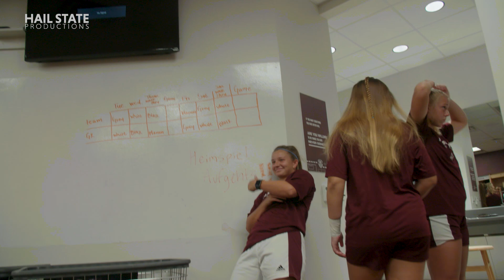Mississippi State Soccer Senior Tribute: Hayden Oswalt